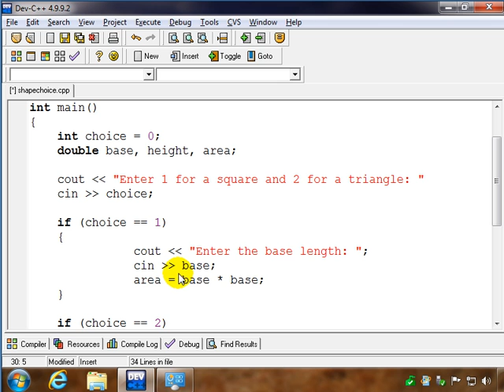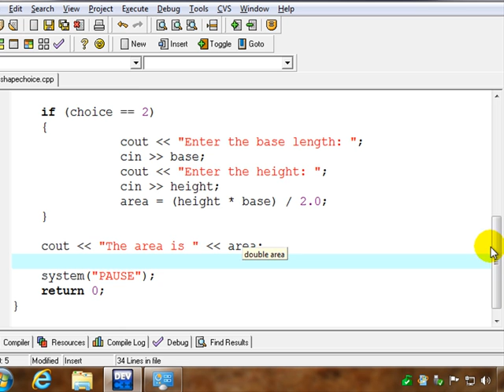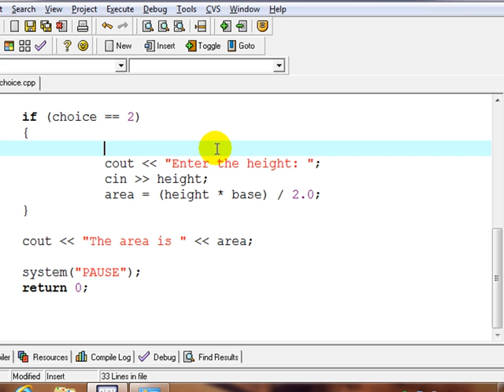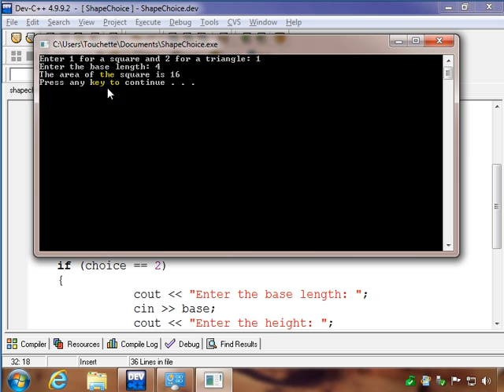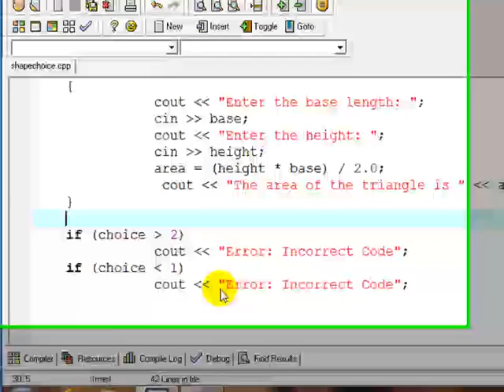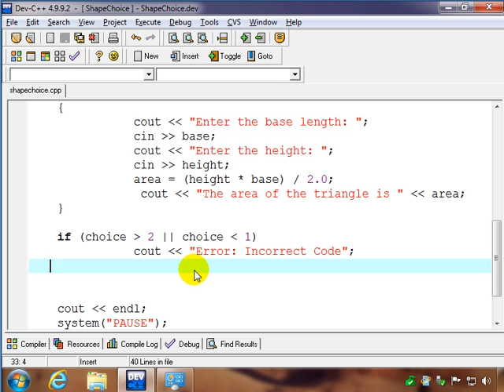C++ Area of Shape with Choice of Shape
Introduction to C++ example to calculate the area of a shape with a choice of shape.